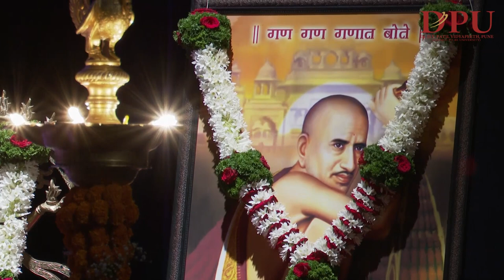Indian classical Dance Performace- Dr. D. Y. Patil School Liberal Arts International Conference 2023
A journey through Indian classical arts with Dr. Nandkishore Kapote's captivating Kathak dance, exuding grace and emotion with every step. Swati Dhaithankar follows with Bharatnatyam, seamlessly weaving stories through precise movements. Dr. Narendra M. Kadu's soulful vocals enrich the experience, evoking deep emotions. Together, they create an unforgettable evening celebrating India's cultural heritage.